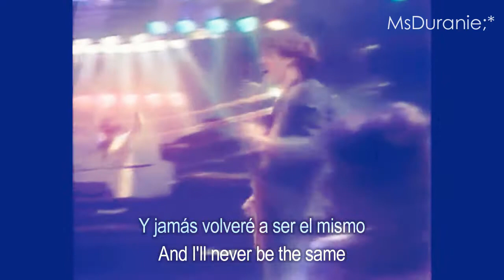Hall & Oates - You Make My Dreams Come True - Subtitulado Español - Inglés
me ayudaría a seguir subiendo más contenido. ✨

 ►Daryl Hall & John Oates
 ►You Make My  Dreams Come True (1981)
 ►Voices

Es difícil elegir la mejor canción de este fantástico dúo dado que cada single que lanzaban era un éxito inminente :3
pero sin duda alguna, considero que "You Make My Dreams Come True" es una de las más alegres!
Desde hace un tiempo quería traerles esta traducción, pero cada vez el copyright es peor :@